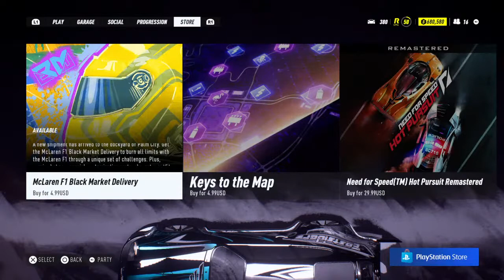TRYNA GET ULTIMATE PARTS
This is the Gaming channel of the Spiritual War F.F.G. In which I will be making gaming videos and also can be able to answer questions, have cool conversations, make people happy, and positive inspirational talks. I hope you all enjoy this YouTube channel, and may you have a great day. :)

Christian video YouTube channel:
Spiritual War F.F.G.